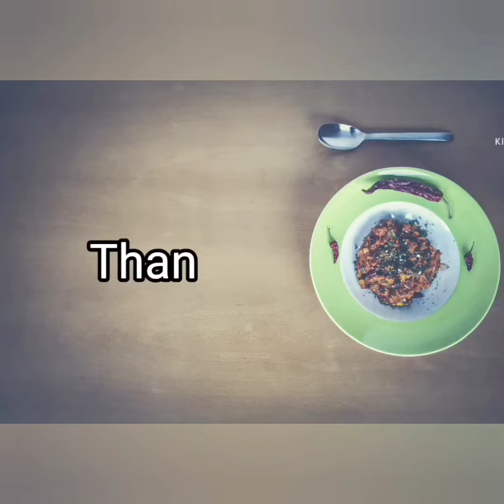प्रयागराज के पसंदीदा पंजाबी समोसा 😍😍😍😍😍😍😍😍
Hello friends 🙋🙋🙋🙋my name is kiran I am creator of channel Kiran's vegetarian food kitchen in this channel you get Amazing cooking and simple testy vidio  recipe